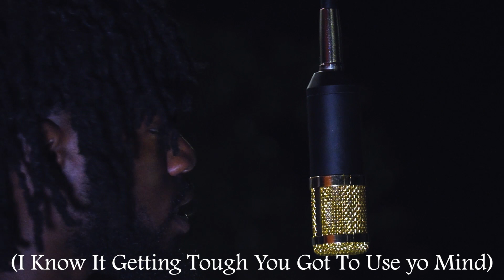A Way FR (TooFye Mic Performance)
Mic Performance Shot By @toofyevisuals8504